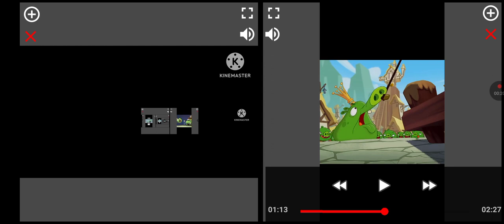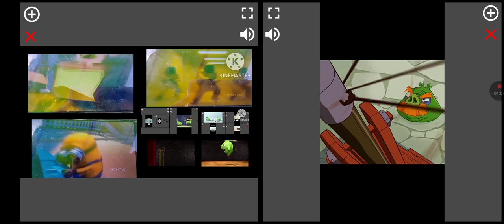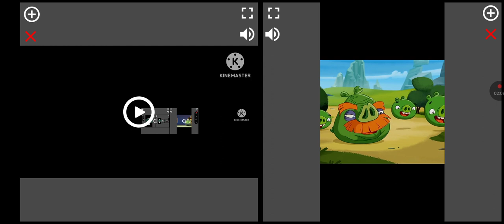piggy tales angry birds toons up to faster 66